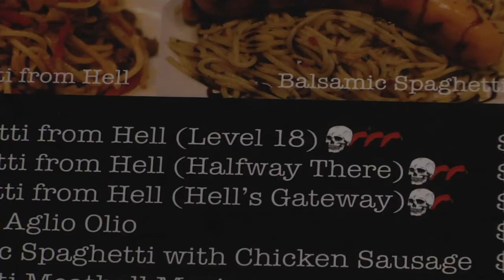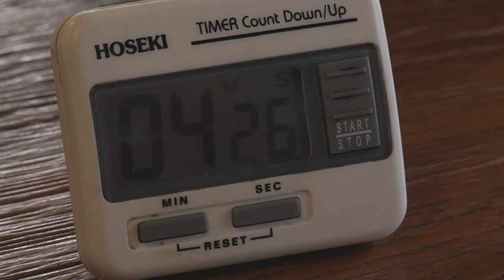Man VS Spicy Food I - Southwest Tavern @ Tradehub 21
Join our lifestyle writer Jared Tan as he takes on the Spaghetti from Hell challenge in the first installation of our Man VS Spicy Food series. Will he be able to withstand the heat?